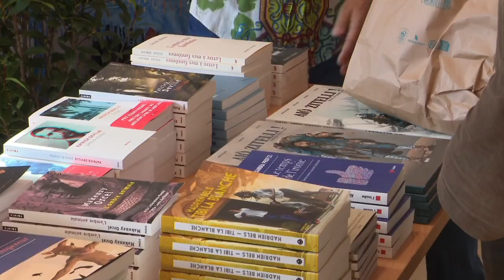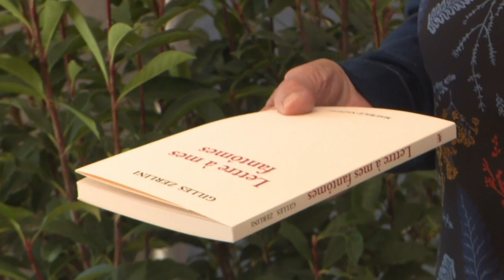Entretien avec Yassi Nasseri, créatrice de Mille Voci, Mille Scritti